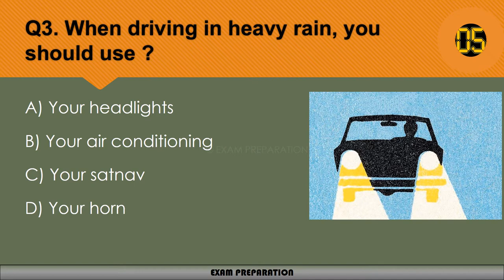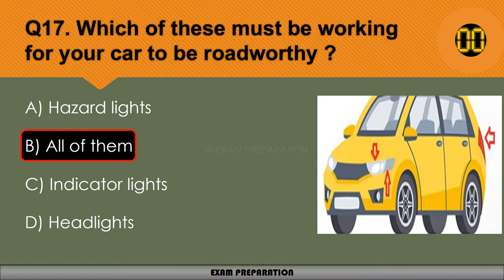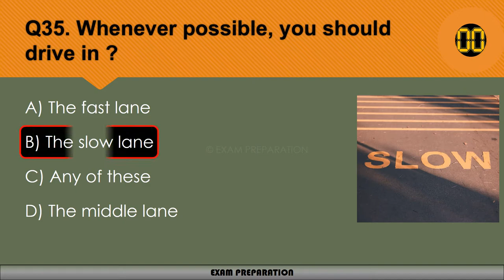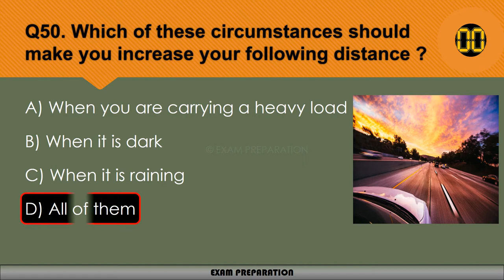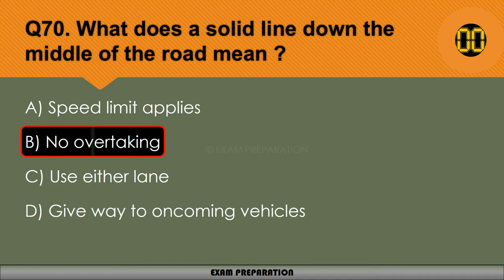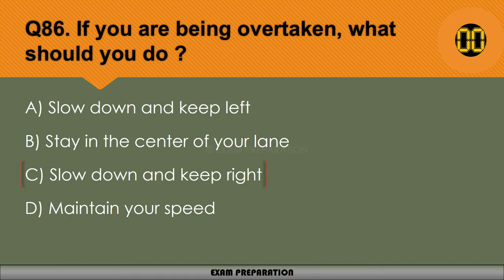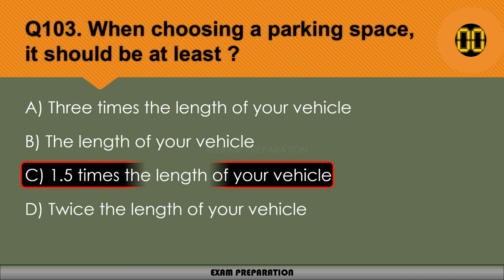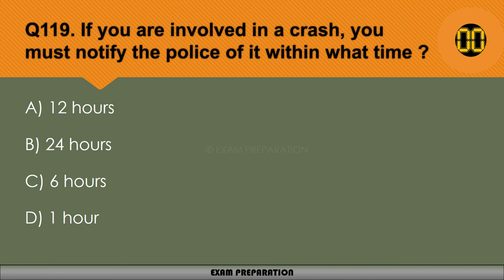FUJAIRAH DRIVING THEORY TEST | COMPLETE 2021 | QUESTIONS AND ANSWERS | DRIVING LICENSE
I 100% sure if you complete watch this video and Road Sign video so you clear theory exam in 1 time in FUJAIRAH 😉 |

Complete FUJAIRAH Driving Theory Test.

FUJAIRAH DRIVING LICENSE TEST
FUJAIRAH THEORY TEST
FUJAIRAH ROAD SIGN TEST